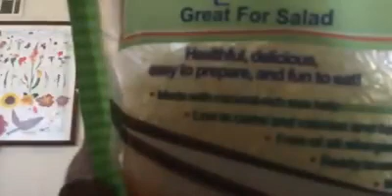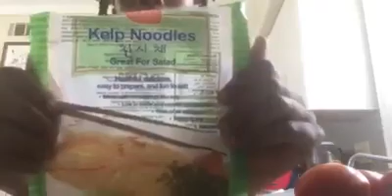What I Eat In a Day 4/24/2017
It's been a minute! Here is my first What I Eat in a Day video! This is my first time editing a video so bare with me! I am glad I was able to successfully upload this video because it was difficult but I got through it.  I did not mention but I drunk water throughout the day.

Meetup Group and Savannah Black Raw Vegan Meetup on FB.